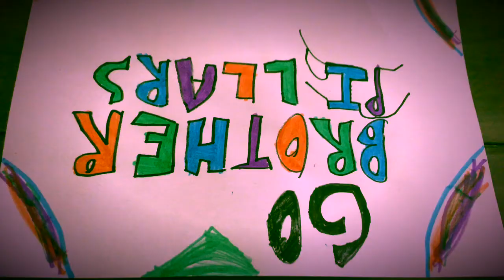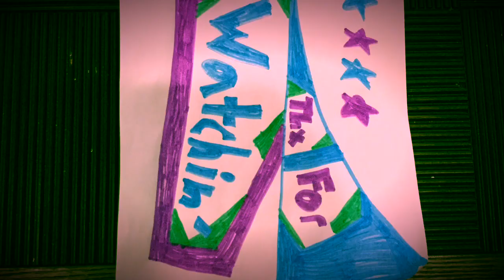Brother Pillars Do “Sand Fails” (Ep 39)